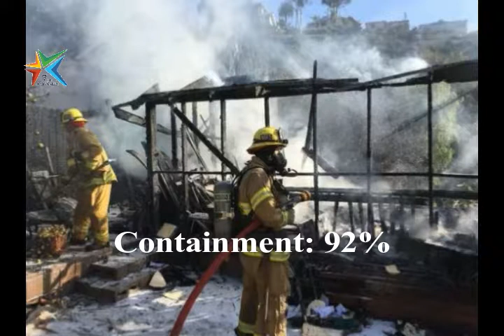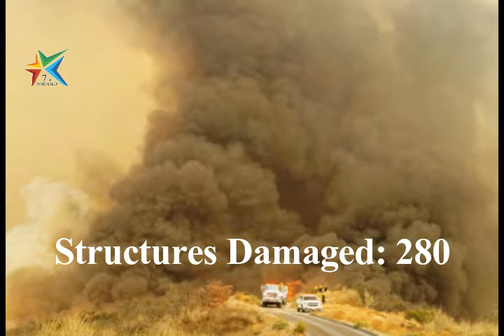California 'THOMAS' Fire : A Brief Summary From Start To Now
The so-called Thomas Fire was 92 percent contained, with remaining active heat sources well inside the perimeter of the 440-square-mile burn area northwest of Los Angeles, the state fire the summary said.Fire activity remained at a minimum Jan. 1 with cooler temperatures and increased humidity. Fire crews took advantage of the favorable conditions to seek out and extinguish areas of heat within the Thomas Fire perimeter. A slight chance of rain is forecast for Wednesday with about 1/10th of an inch of accumulation predicted.